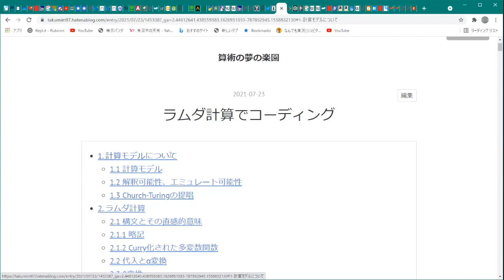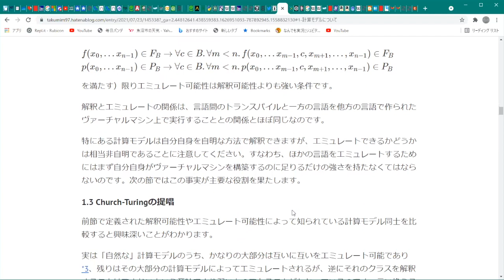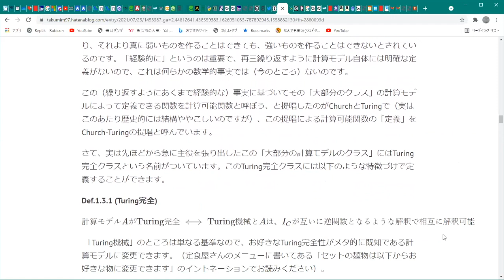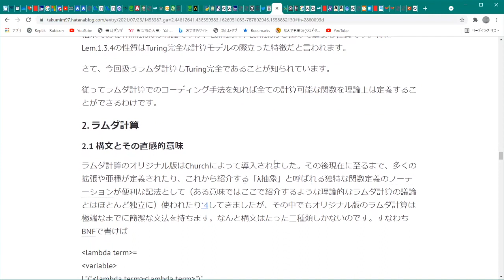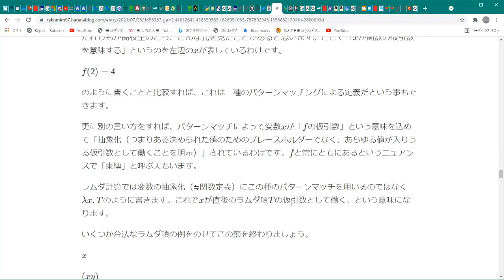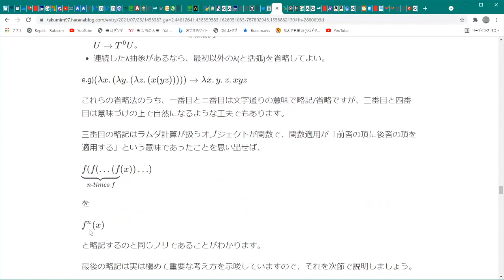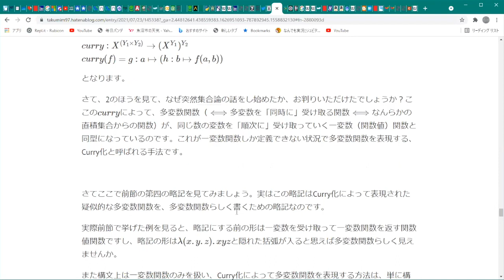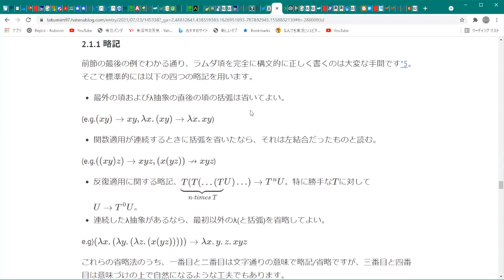論理学友の会例会#14よりAaronさん「連続発表第1回ラムダ計算でコーディング」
論理学友の会でのAaronさんの連続発表のアーカイブです。

論計舎は数理論理学と計算機科学を主軸としたオンライン私塾です。

本チャンネルでは数理論理学の
・予備知識
・発展的な内容
を紹介したり、論計舎を紹介したり、
論理学友の会 の発表のアーカイブを公開したりしています。

論計舎のwebサイト